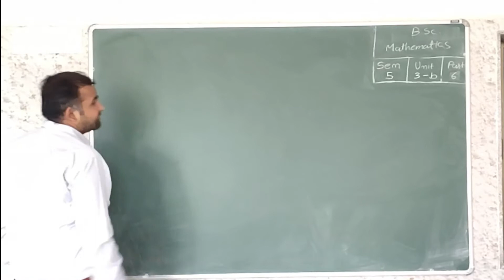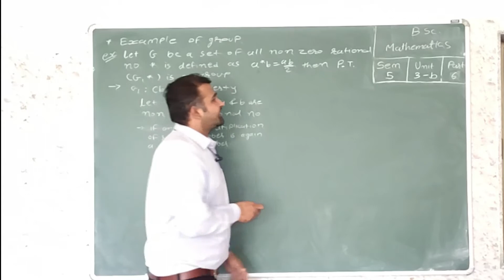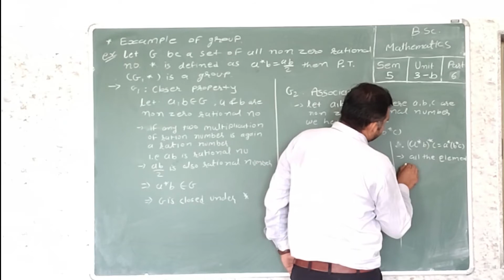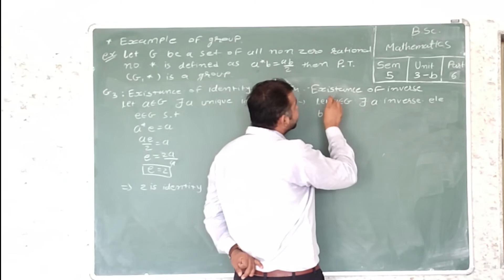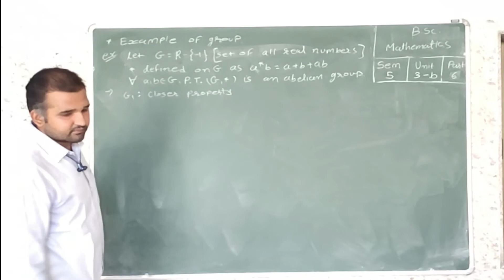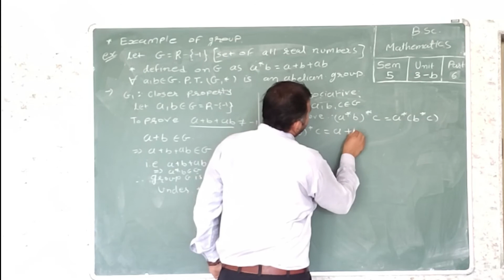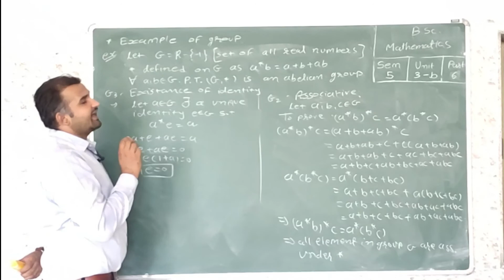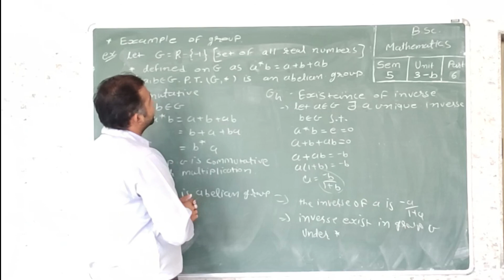TY B.Sc.MATH'S SEM-5,501-CH-3_Abstact Algebra-PART-6 Parangat College Maharshi Gurukul